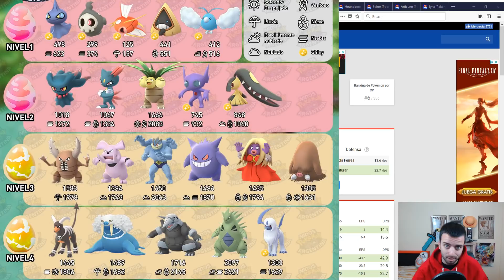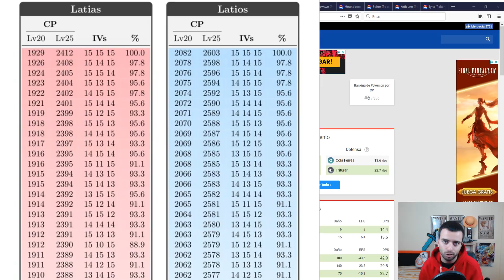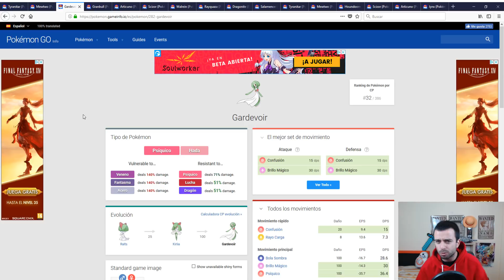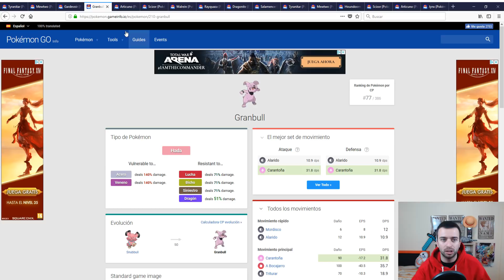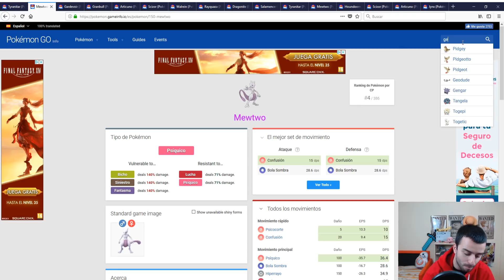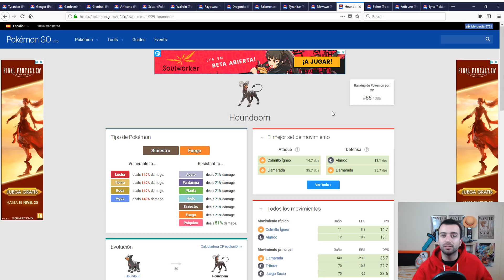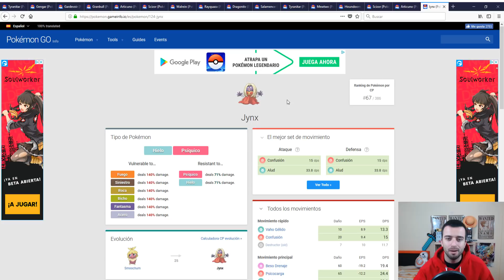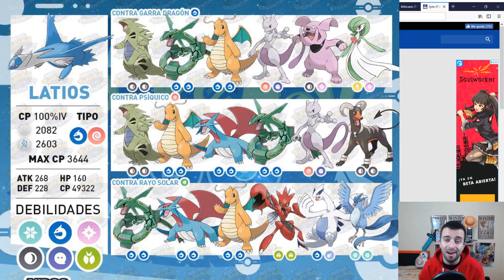NUEVAS RAIDS, TABLA IVS Y COMO GANAR A LATIOS Y LATIAS! [Pokémon GO-davidpetit]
NUEVAS RAIDS, TABLA IVS Y COMO GANAR A LATIOS Y LATIAS!